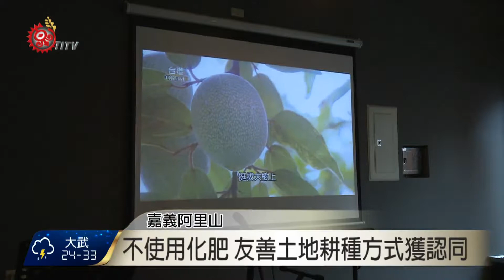福智國中訪樂野 展開農業文化交流 2017-05-23 TITV 原視新聞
雲林縣福智國中學生，前往嘉義阿里山鄉樂野部落參訪，嘉義蔬菜產銷班班長楊孝明，帶著這群走進高冷蔬菜溫室，細心講解有機無毒種植蔬菜過程。

福智國中學生看到當地農民，花費時間製作有機肥料，雖然產量比傳統慣習農業少，但願意生產出對消費者食安健康有保障的農作，覺得很感動。

同時也教學生如何採收及製作愛玉，體驗農作樂趣。

而當地農民其實要傳達的觀念，就是不使用化學農肥料觀念，讓友善土地耕種方式，能被更多人看見與認同。